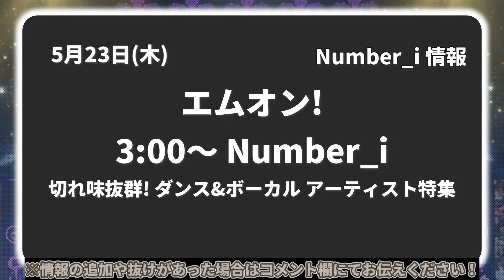【Number_i最新情報】2024年5月23日(木)TV出演＆雑誌掲載情報まとめ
Wonjungyo Haircare Line
▶取り扱い店舗

・toHEROes ライブ
amzn.to/4cWZL2B

※エル・ジャポン購入は下記から↓
・Amazon

👑BGM👑
◆ギター/ベース➡中ちゃん

坂上賢時

２５歳の時に「The Back Beat」に加入し、プロデビュー。都内のダンスホールを中心に、様々な現場を経験。２９歳の時にフリーになり、ラッキー池田、T-PISTONZ（アニメ「イナズマイレブン」の主題歌「マジで感謝！」のプロモーションビデオ撮影等）、「想い出がいっぱい」で有名な元H2Oの中沢けんじ等と共演。

柴田健太

◆ Filmora様